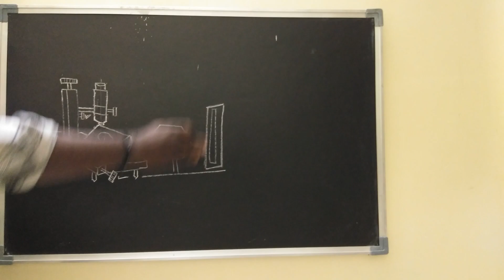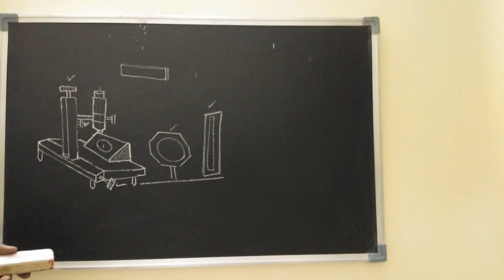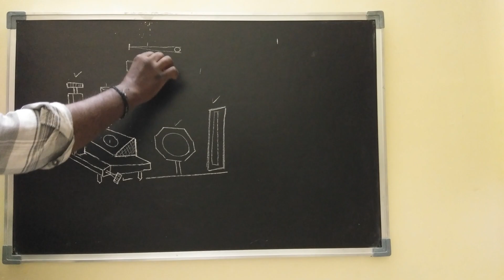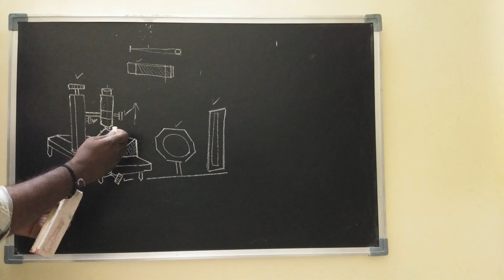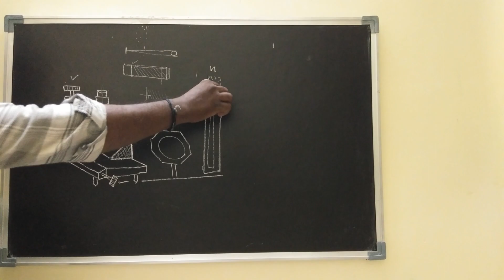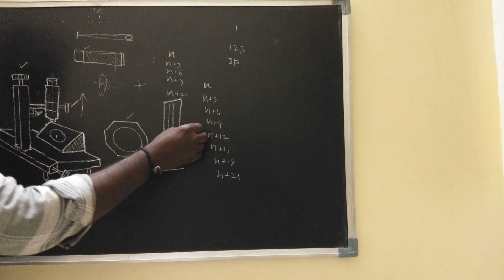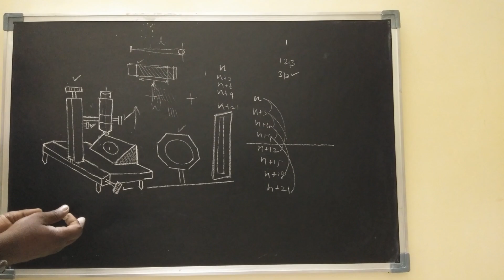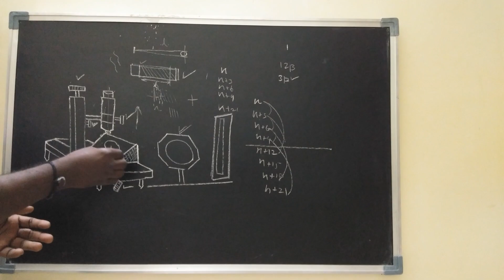BV PHYSICS PRACTICAL AIR WEDGE - THICKNESS OF A THIN WIRE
AIR WEDGE - THICKNESS OF A THIN WIRE